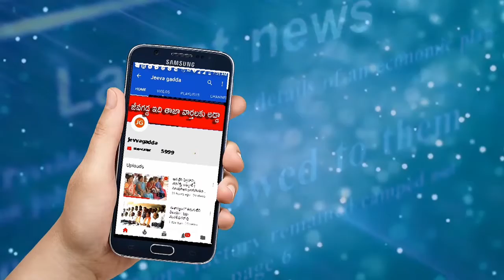జగనన్నా.. మా బతుకులు పట్టించుకోండన్న | jeevagadda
Ys Jagan | Ap | E panchayat staff | services | regularise | issue |